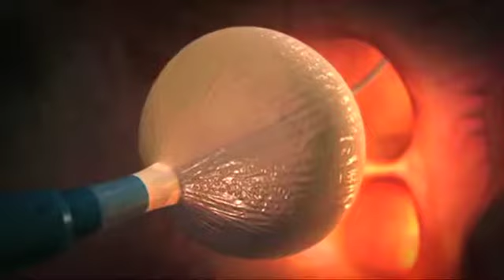CBS Health Watch: Atrial Fibrillation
Cardiac CryoAblation is a breakthrough treatment option for people with atrial fibrillation, a serious heart rhythm disorder that affects nearly 3 million Americans. At NCH, doctors are using the Arctic Front® Cardiac CryoAblation Catheter system, a new minimally-invasive procedure uses an advanced freezing technology that restores a person's heartbeat to a normalized rhythm. Learn more and read about one patient's experience